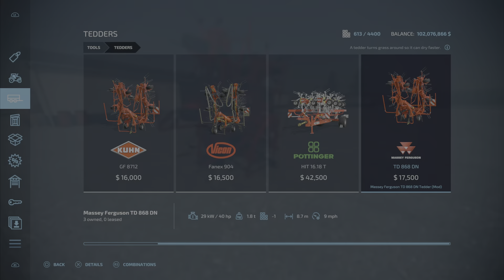Massey Ferguson TD 868 DN Tedder , New mod for all platforms for June 27 on FS22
Massey Ferguson TD 868 DN Tedder
By: Manx